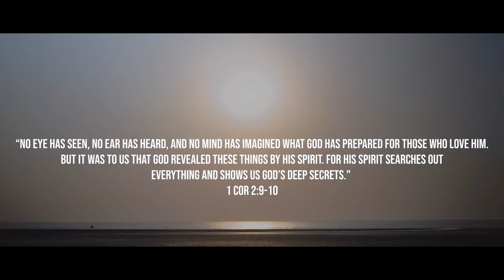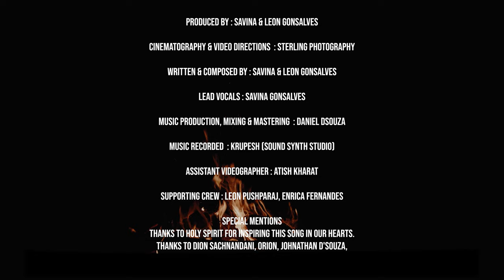Pavitra Aatma I New Hindi Christian Gospel Song 2022I Savina Gonsalves I 4K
'Pavitra Aatma' - A christian song inspired in our hearts by the Holy Spirit and to the Holy Spirit. We hope you are blessed through this song during your personal prayer time & church worship.

Savina Gonsalves has been active in the Charismatic Renewal for past 19 years. Worship has been her forte, and the fruit of many prayers is the set of hymns that she received during her personal prayer time.

We know these songs will inspire, heal and bless you in your personal walk with the Lord.

Instagram/Facebook , TikTok/Resso , YouTube Music , Amazon , Saavn & many more sotres.

Stay Blessed!

📌 —  SOCIAL MEDIA  —

📌 —  OUR OTHER OFFICIAL GOSPEL SONGS  —

Written & Composed by:
Savina & Leon Gonsalves

Lead Vocals:
Savina Gonsalves

Music Production, Mixing & Mastering by : Daniel Dsouza

Vocals Recorded : Krupesh (Sound Synth Studio)

Produced by:
Savina & Leon Gonsalves

Supporting Crew:
Atish Kharat, Leon Pushparaj

Special Mentions:
Thanks to Holy Spirit for inspiring this song in our hearts.

Thanks to Dion Sachnandani, Orion, Johnathan D'Souza, Juvanca Postavity, Enrica Fernandes for all support & help.

Lyrics:
PAVITRA AATMA
CH1.
PAVITRA AATMA BARSA APNI KRUPA
PAVITRA AATMA APNE MARG PE CHALA
PAVITRA AATMA ABHISHEK KAR MERA
PAVITRA AATMA PAAVAN AATMA

V1.
NA TOH BAL SE NA SHAKTI SE
LEKIN PRABHU TERE DWAARE
PRABHU KE RAHASYA PRAKAT KAREIN
JAB HUM TUJHKO PUKAARE

CH2.
PAVITRA AATMA MUJHPAR KAR DAYA
PAVITRA AATMA MUJHKO BANA NAYA
PAVITRA AATMA BADAL DEY MANN MERA

BR.
SOUMYA AATMA TU HAI NAMRA  AATMA
ADHIVKTA TU MERA PAAVAN AATMA
ANUGRAH TU MUJHKO DEY
SAMARTH SE BHAR DEY MUJHE
MERE MANN MEIN TU BAS JA
PAVITRA AATMA

All copyrights are reserved solely by the channel.